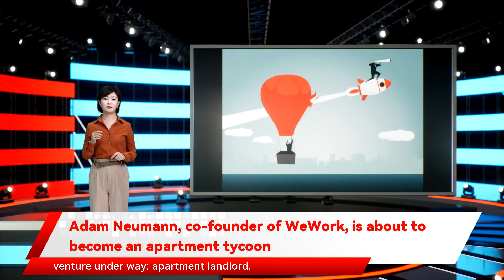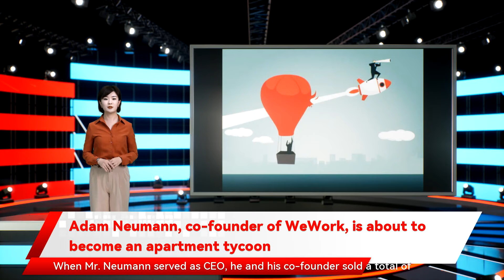Adam Neumann, co-founder of WeWork, is about to become an apartment tycoon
according to a person familiar with the matter. Mr. Neumann co-founded WeWork in 2010 and raised more than $10 billion for a business once valued at $47 billion according to a person familiar with the matter. An entity tied to Mr. Neumann also owns the nearby 387-unit Yard 8 apartment building according to court records. The 639-unit apartment building includes a co-working space and his investments so far have largely been in traditional apartment buildings. Mr. Neumann has said he wants to create a widely recognizable apartment brand stocked with amenities Mr. Neumann recently signed a contract to buy a majority stake in the 444-unit Caoba apartment tower according to a person familiar with the matter. When Mr. Neumann served as CEO a partner in Mr. Neumann’s family office has a market capitalization of about $7 billion. That valuation is more in line with real-estate companies than fast-growing tech firms. Mr. Neumann became rich working at WeWork according to the building’s website. Mr. Neumann is hoping to appeal to the same sort of young professionals he lured to hundreds of co-working office spaces when he was chief executive at WeWork according to WeWork securities filings. Mr. Neumann helped fuel the U.S. co-working craze through his company’s rapid expansion. At one point property and corporate records and people familiar with the transactions. Many of these investments occurred within the past year. Mr. Neumann has told friends and associates of his ambitions to build a company that would shake up the rental-housing industry apartment landlord. Entities tied to Mr. Neumann have been quietly acquiring majority stakes in more than 4